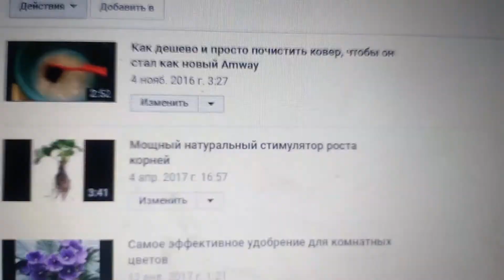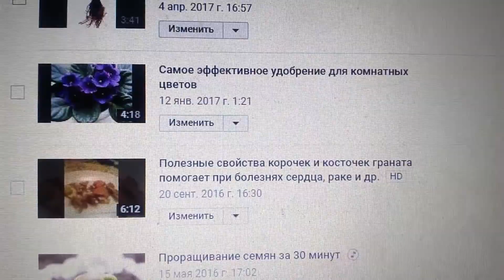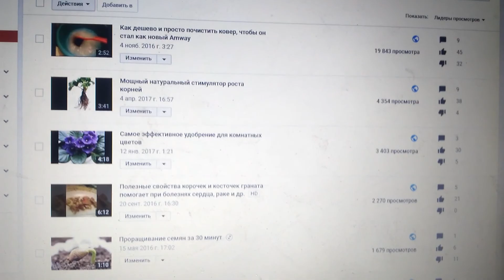Рейтинг моих видео на канале в ютубе..